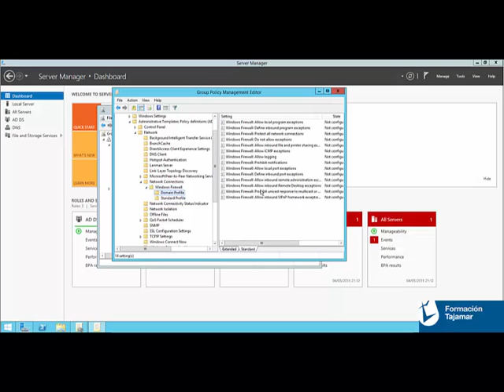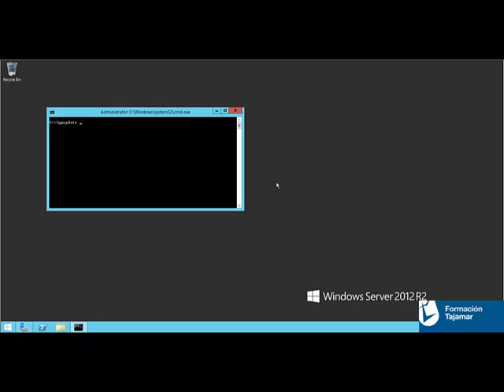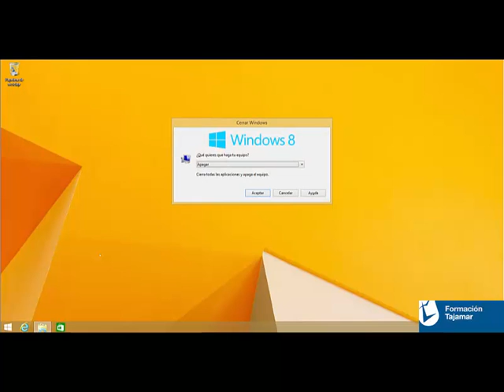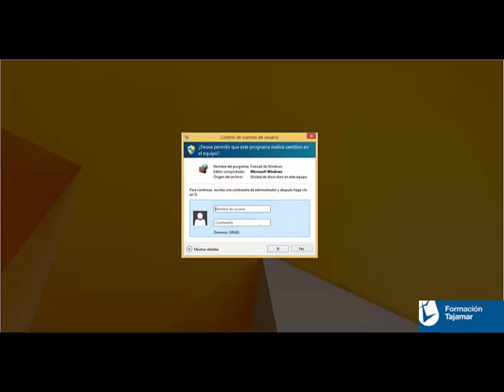Windows Firewall GPOs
Descripción: En este vídeo aprenderemos a controlar el firewall de un dominio mediante GPOs, para evitar que los usuarios puedan modificarlo.

Autor: Borja Carmona Ponce

Curso: Microsoft MCSE Private Cloud de Tajamar